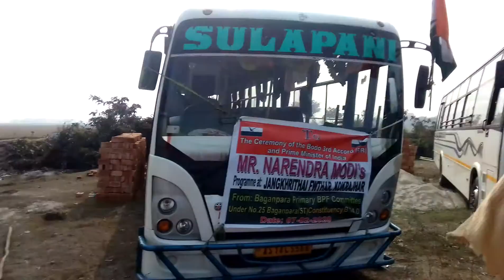Thamthi BTR gwrwbtha jakhanglangnayni unau gahay Montri Narendra Modi aa Kakrajar au